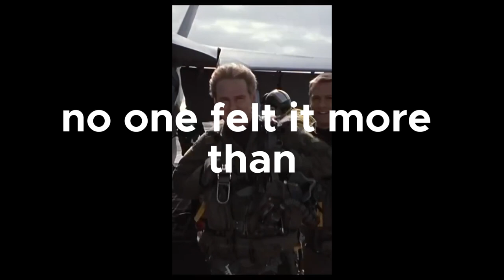Behind Enemy Lines- (2001 film)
Behind Enemy Lines is a 2001 American war film directed by John Moore in his directorial debut, and starring Owen Wilson and Gene Hackman. The film tells the story of Lieutenant Chris Burnett, an American naval flight officer who is shot down over Bosnia and uncovers genocide during the Bosnian War. Meanwhile, the rear admiral commanding the carrier strike group to which he is assigned is struggling to gain approval to launch a combat search and rescue mission to save Burnett. The plot is loosely based on the 1995 Mrkonjić Grad incident that occurred during the war.